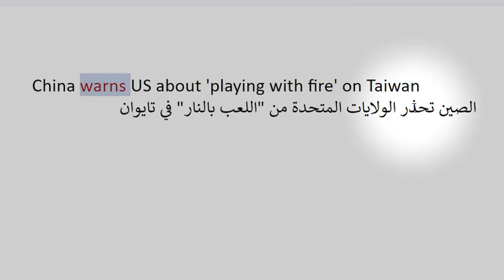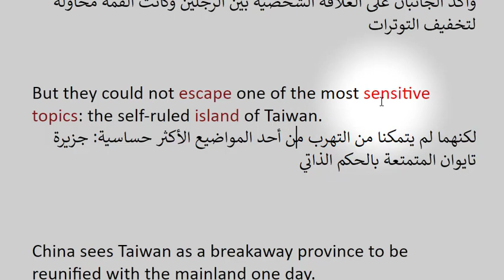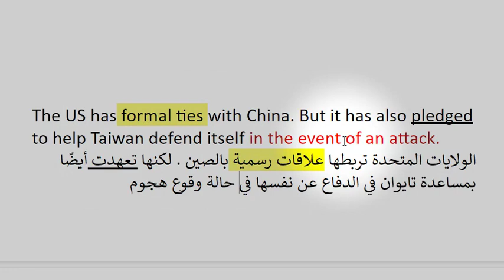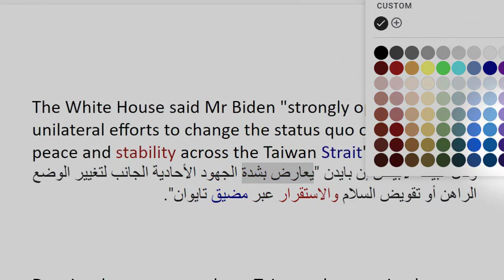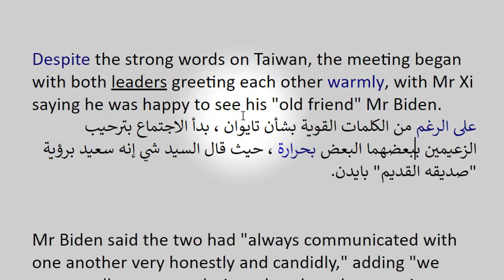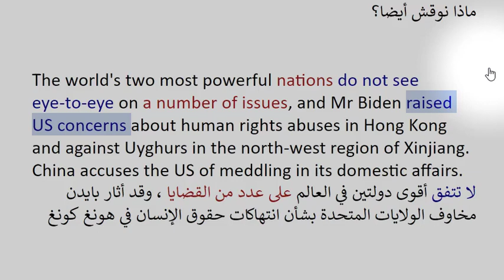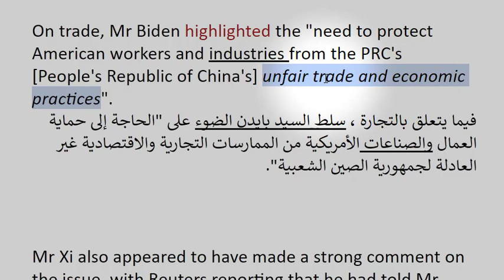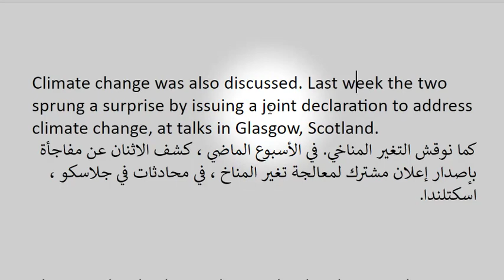أفضل طريقة لتعلم الكلمات الإنجليزية بسهولة ودون حفظ